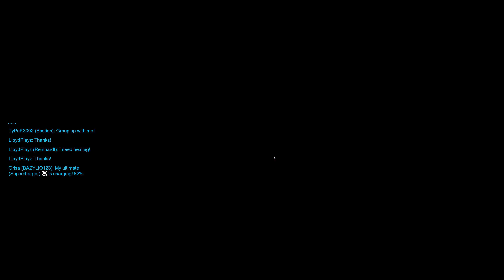Overwatch No aim at all